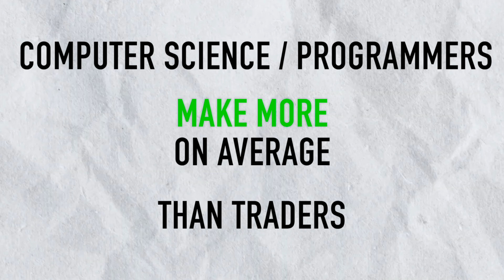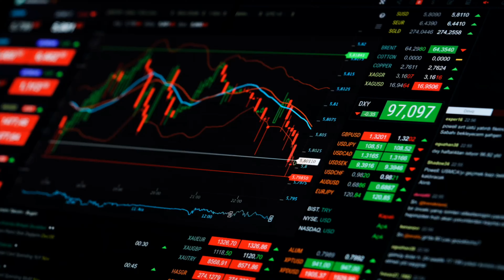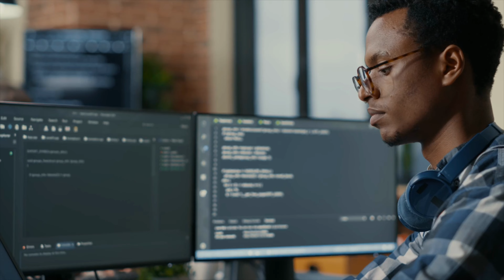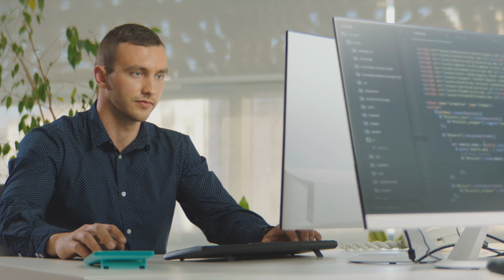Trader vs Software Engineer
Have you ever wondered which career is better: Software Engineering or Trading? We'll go through how they compare based on salary, career outcomes, difficulty, enjoyment, and levels of formal education required. We shall explore being a trader vs software engineer.

00:00 Introduction
00:53 Salary
02:00 Education
03:48 Career Opportunities
05:20 Difficulty
06:58 Enjoyment
07:49 Conclusion

More awesome content to come.